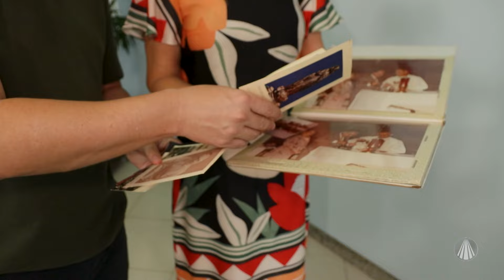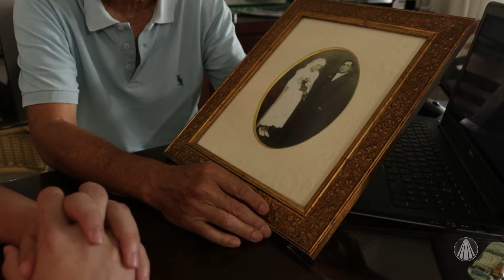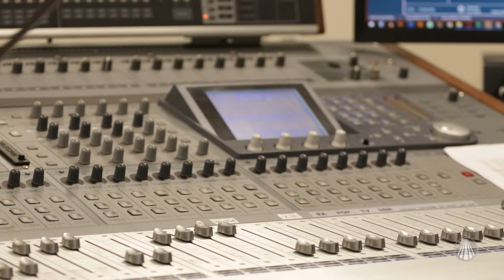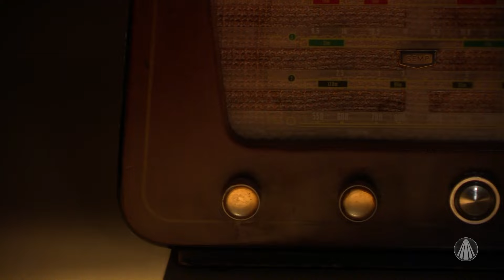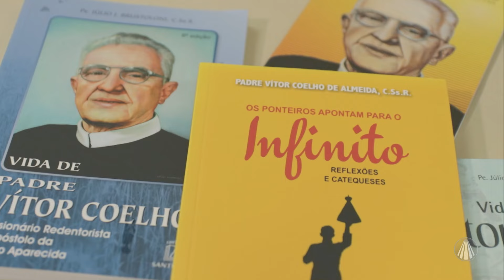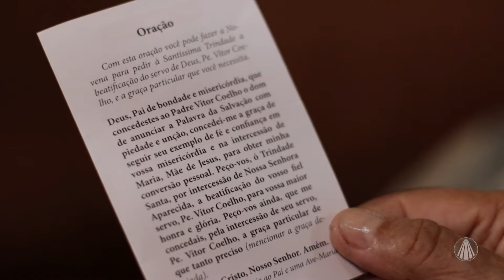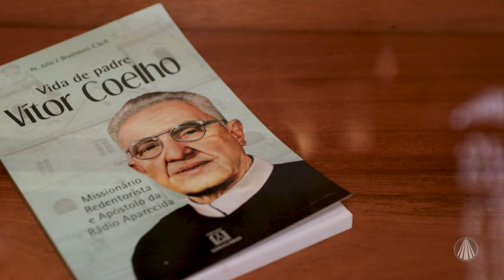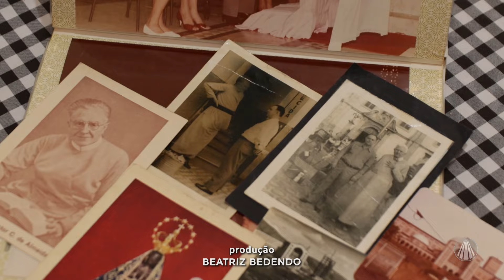Arquivo A: trajetória do Padre Vitor Coelho de Almeida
O primeiro bloco do programa da TV Aparecida vai trazer um pouco da sua trajetória. Mineiro da cidade de Sacramento, nascido em 1899, ali foi batizado e viveu os primeiros anos da sua infância. Morreu na cidade de Aparecida, em 1987, e não descansou um dia sequer exercendo a sua atividade missionária até a véspera de sua partida.

A reportagem também vai falar da caminhada do religioso, seus estudos até a ordenação, em 1923, entrevistando alguns de seus confrades para entender o impacto do Padre Vítor nas Santas Missões Redentoristas, revelando seu carisma extraordinário de pregador do Evangelho.

Ainda no "Arquivo A", será relatado um sonho ousado de Padre Vítor, que se tornou realidade: a Rádio Aparecida. E nos estúdios ele ajudou a propagar a devoção a Nossa Senhora Aparecida pelas ondas do rádio e pelos microfones, levando a fé na Padroeira do Brasil e a Palavra de Deus aos mais distantes rincões do Brasil.

A proximidade de Padre Vítor com os romeiros de Nossa Senhora, que vinham até a cidade na Basílica, e também sobre a criação do Clube dos Sócios, e outras inúmeras ações evangelizadoras que ele teve enquanto segurava o microfone da rádio também serão pautas.

E para finalizar, o "Arquivo A" vai falar sobre a possibilidade do Servo de Deus um dia ser beatificado e chegar a santo, mostrando experiências e testemunhos da santidade de Padre Vítor. O processo de beatificação e canonização teve início em 1998. A primeira fase, a Arquidiocesana, foi concluída em 2018. E em 5 de agosto de 2022, aniversário de 99 anos de seu sacerdócio, o Vaticano reconheceu suas virtudes heróicas, o tornando então venerável.

Programa "Arquivo A" exibido dia 21 de março de 2024.

TV APARECIDA
É bom estar onde a Mãe está!